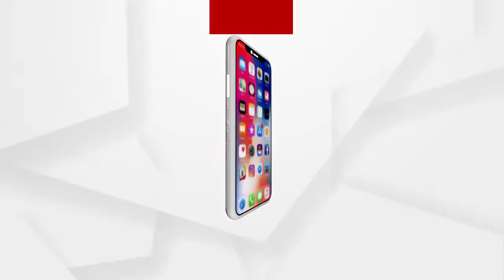ଓଡିଶାରେ କରୋନା ଆଉ ନାହିଁ...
ଲୋକଙ୍କ ପାଖରେ ସଚେତନ ଥିଲେ ବି ଲୋକ ଭାବୁଛନ୍ତି ଓଡିଶଆରେ କରୋନା ଆଉ ନାହିଁ...